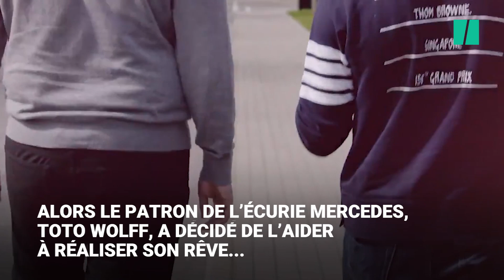Romain Grosjean va reconduire une Formule 1 pour Mercedes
FORMULE 1 - Le pilote français Romain Grosjean, qui avait quitté la discipline après un terrible accident fin 2020, sera de retour au volant d’une Formule 1 pour un test privé avec Mercedes fin juin en France, a annoncé l’écurie mercredi 5 mai.